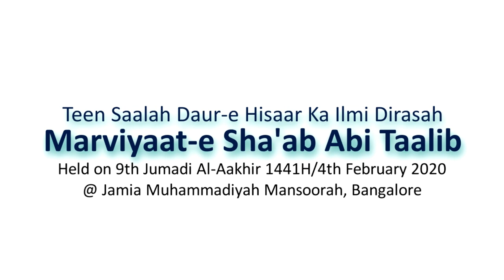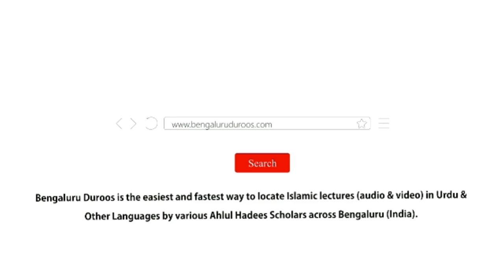Marviyaat-e Sha'ab Abi Taalib | Muhammad Muadh Abu Quhafah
Topic: Teen Saalah Daur-e Hisaar Ka Ilmi Dirasah - Marviyaat-e Sha'ab Abi Taalib

Held on 9th Jumadi Al-Aakhir 1441H/4th February 2020 @ Jamia Muhammadiyah Mansoorah, Bangalore

٠٠٠٠٠٠٠٠٠٠٠٠٠٠٠٠٠٠٠٠٠٠٠٠٠٠٠٠٠٠٠٠٠٠٠٠٠٠٠٠